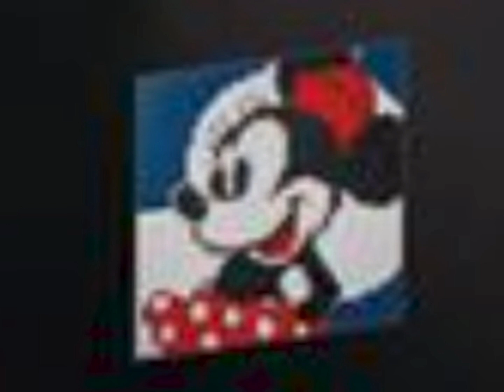lego art new release 2021 leaks